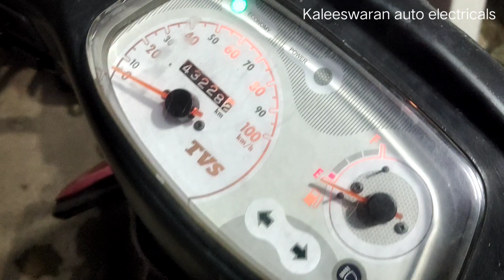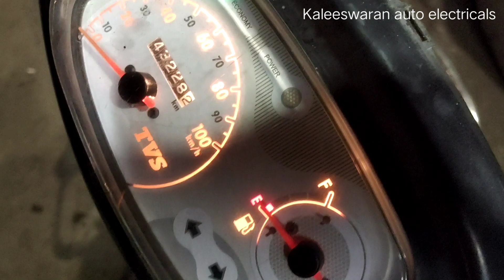Tvs vehicle headlight connection | Tvs bikes headlight switch connection | Tvs scooty headlight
K.Anguraj B.E
kaleeswaran auto electrical works,
16a, Pattrakara street, Goripalayam,